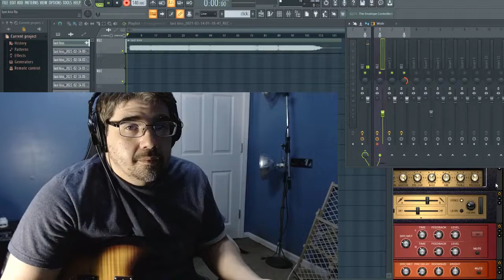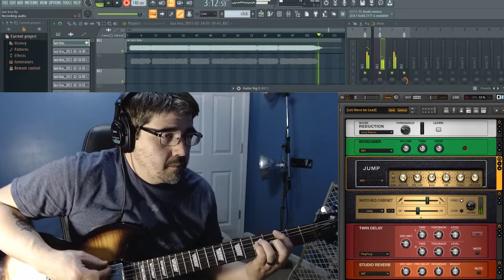Last Kiss - Pearl Jam | Guitar Remix/Cover (Recording in FL Studio) [432hz]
Michael Musco

Surprisingly this song is not in D minor (the saddest of all keys) but I was in the mood to jam on this cover of a cover. My guitar is panned 88% right in the mix. Enjoy!

Lyrics:
oh, where oh where can my baby be?
The Lord took her away from me
She's gone to heaven, so I got to be good
So I can see my baby when I leave this world
We were out on a date in my daddy's car
We hadn't driven very far
There in the road, straight ahead
A car was stalled, the engine was dead
I couldn't stop, so I swerved to the right
I'll never forget, the sound that night
The screamin' tires, the bustin' glass
The painful scream, that I heard last
When I woke up, the rain was pourin' down
There were people standing all around
Something warm flowin' through my eyes
But somehow I found my baby that night
I lifted her head, she looked at me and said
"Hold me darling, just a little while"
I held her close, I kissed her our last kiss
I found the love, that I knew I had missed
And now she's gone, even though I hold her tight
I lost my love, my life that night